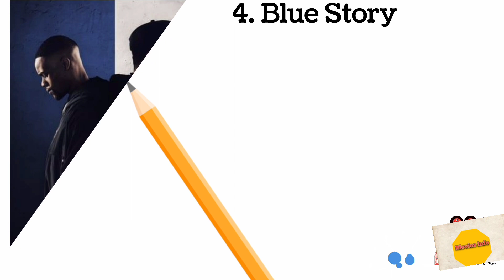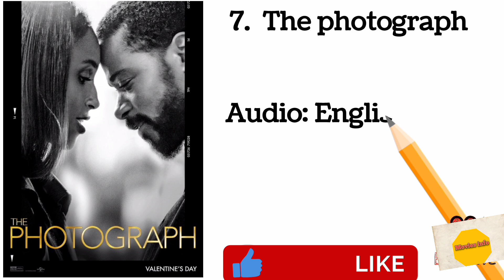Top 10 interesting movies you should see again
1. The Tomorrow War https
Top 10 African-American Movies that you must watch

Thread.

10. Think Like A Man (6.5/10 IMDb)